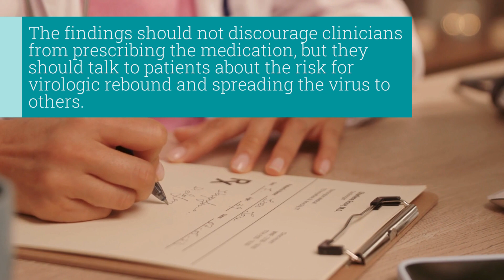One in Five Patients Experience Rebound COVID After Taking Paxlovid, New Study Finds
In a new investigation, Mass General Brigham researchers found that one in five patients experience rebound COVID-19 after taking Paxlovid.

Paxlovid is used to treat severe symptoms of COVID-19, but those taking it experienced a positive test result and shedding of live and potentially contagious virus following an initial recovery and negative test—a phenomenon known as virologic rebound. By contrast, people not taking Paxlovid only experienced rebound about 2 percent of the time. Results are published in Annals of Internal Medicine.